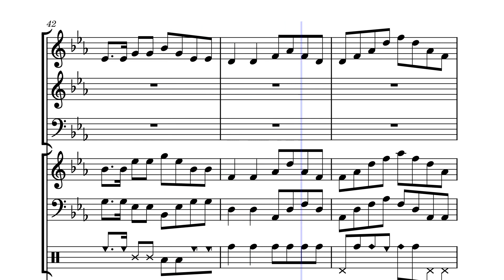Wechselvoll by Ballmann Otmar